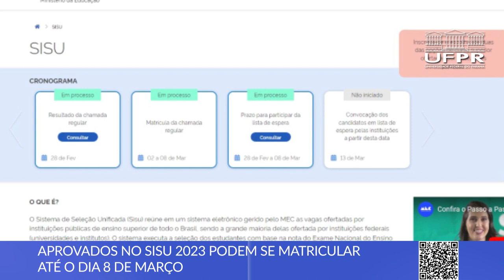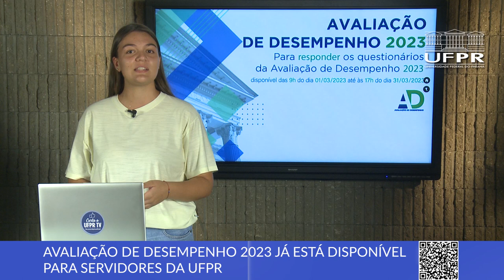Matrícula dos aprovados no SiSU e mais notícias [Boletim UFPR]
Veja as novidades desta semana na Universidade Federal do Paraná:

0:00 Abertura
0:14 Matrícula para aprovados do SiSU 2023
1:12 Tese doutorado é apresentada em Libras
1:51 Planta rara é descoberta por pesquisadores da UFPR
2:25  Disponível avaliação para servidores da UFPR
3:17 Garibaldis e Sacis no Estado da Arte

📝 Links das notícias 👇

1. Aprovados no SiSU 2023 podem se matricular até o dia 8 de março

2. Tese de doutorado é apresentada no formato bilíngue pela primeira vez na UFPR

3. Pesquisadores da UFPR descobrem nova espécie de planta

4. Avaliação de Desempenho 2023 já está disponível para Servidores da UFPR

5. Novo episódio do Estado da Arte com o bloco Garibaldis e Sacis já está no ar!